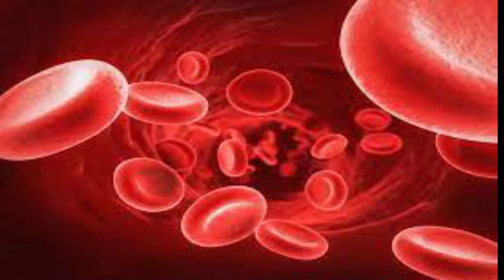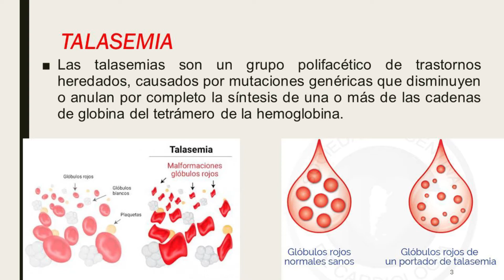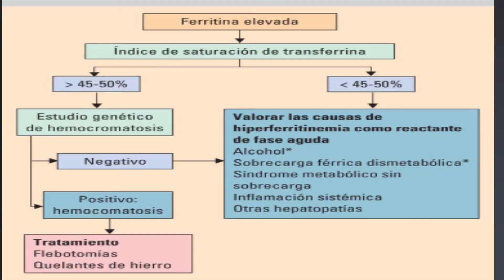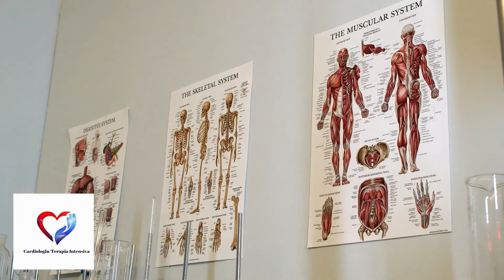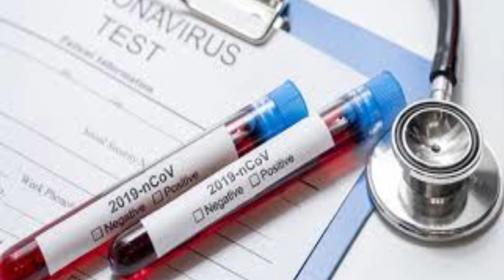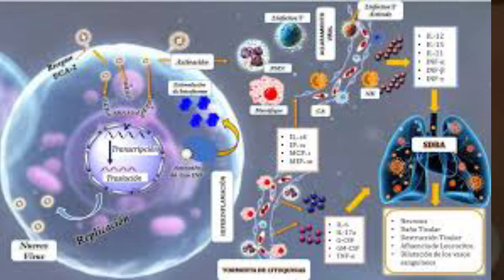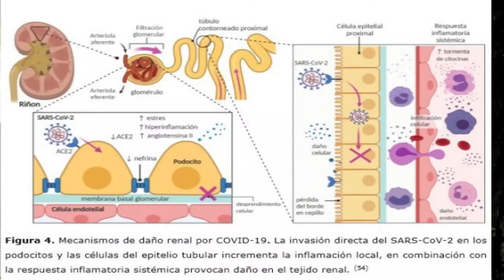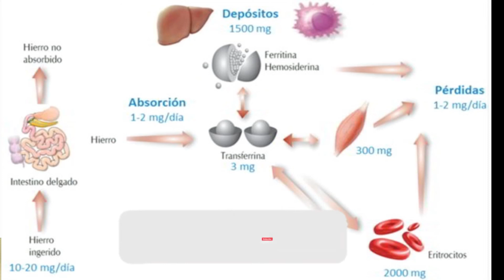¿Que es la ferritina? y ¿Cuál es su utilidad pronóstica ?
En este video, exploraremos la ferritina, una proteína que juega un papel crucial en el almacenamiento y la regulación del hierro en el cuerpo. La ferritina alta o baja puede ser un indicador de diversas condiciones de salud, incluyendo la talasemia, la anemia ferropénica y otras enfermedades hematológicas. La medicina hematológica, que se enfoca en el estudio de la sangre y sus trastornos, utiliza la medición de los niveles de ferritina como una herramienta diagnóstica valiosa. La ferritina también ha sido objeto de estudio en el contexto de la COVID-19, ya que la reacción inflamatoria asociada con esta enfermedad puede afectar los niveles de ferritina. Al entender mejor la ferritina y su utilidad pronóstica, podemos obtener una visión más clara de nuestra salud y bienestar, especialmente en relación con la hematología clínica y el diagnóstico de enfermedades como la talasemia y la anemia. La ferritina alta o baja puede tener síntomas específicos, y es importante conocer estos síntomas para buscar atención médica oportuna. En el contexto de la salud y el bienestar, es fundamental comprender cómo la ferritina se relaciona con nuestra salud en general, y cómo los cuidados adecuados, incluyendo las pruebas hematológicas, pueden ayudarnos a mantenernos saludables.

🥼 Servicios:
            🔵 Consulta médica
            🔵 Valoración Preoperatoria.
            🔵 Electrocardiograma
            🔵 Ecocardiograma

00:00 Utilidad clínica de la ferritina
01:47  Cual es el valor normal de la ferritina
02:29 Hemocromatosis hereriditaria
03:09 Causas de elevación aguda de ferritina
03:43 Ferr#organizacionmundialdelasalud cardiologiaterapiaintensiva drangelmoraleslinarte Cardiologia/Terapia intensiva. CardioFest ops sociedadparaguayadeemergenciasmedicasSPEM ifemitina alta se relaciona con el riesgo de mortalidad
04:32 Elevación de ferritina crónica
04:58 Febotomia terapeutica
05:51 COVID19 y ferritina elevada
11:24 Procalcitonina  y COVID19
12:09 Dimero D y COVID 19
13:09 Mediadores inflamatorios en el COVID 19
15:02  Ferritina y su valor pronóstico
16:42 Causas de elevación de la ferritina

organizacionmundialdelasalud cardiologiaterapiaintensiva drangelmoraleslinarte Cardiologia/Terapia intensiva.